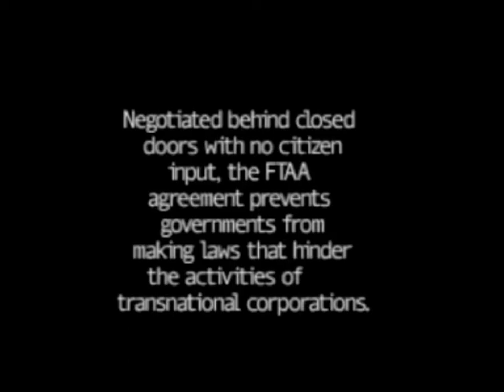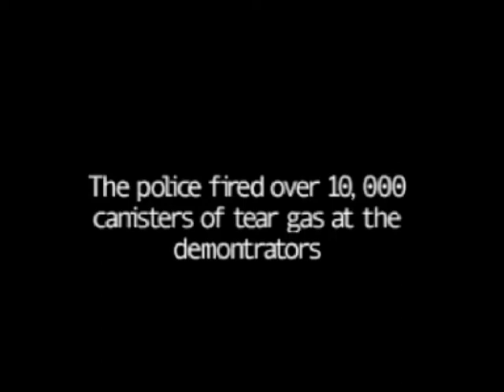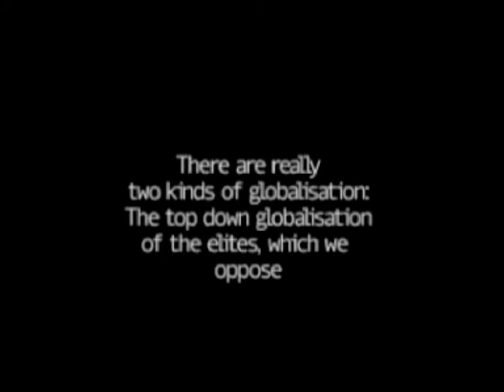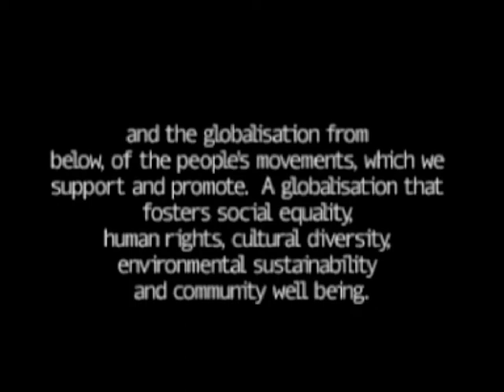ROCK THE FTAA (Free Trade Area of the Americas)